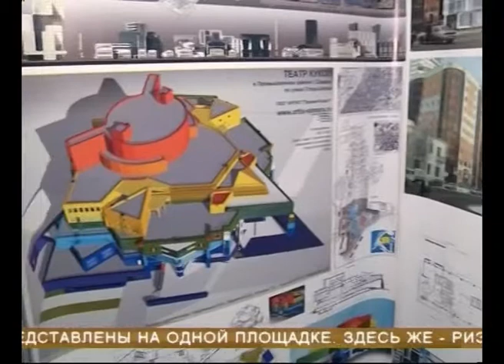Специализированная выставка "Ярмарка недвижимости"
В Самаре организовали бесплатные семинары по недвижимости - как правильно оформить документы на квартиру и права на землю, узаконить перепланировку и не стать жертвой мошенников. Специалисты отвечали на вопросы в рамках 4 межрегиональной специализированной выставки - "Ярмарка недвижимости".